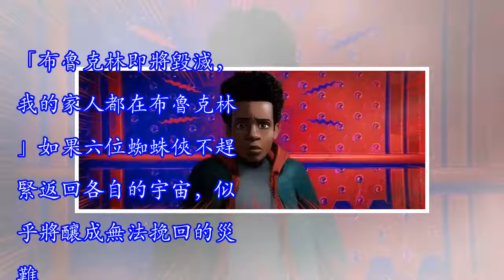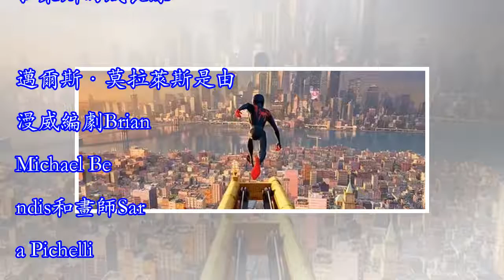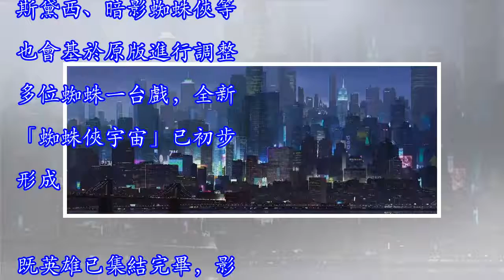《蜘蛛俠：平行宇宙》預告海報雙發，6大蜘蛛俠跨宇宙同框！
由美國哥倫比亞影片公司出品的動畫電影《蜘蛛俠：平行宇宙》近日曝光了最新的預告和海報。預告片中平行宇宙的大門被意外開啟，於是六位來自不同時空的蜘蛛俠英雄相遇，他們形象各異，甚至其中的一位還是蜘「豬」，令人啼笑皆非。新版海報中，多位蜘蛛俠自由自在地飛翔在天際，發射著蛛絲歡樂玩耍，而背景處的城市沐浴在晨曦的祥和之中，似暗示著蜘蛛俠們通過團結攜手再一次拯救了世界。打破疆界！平行宇宙驚現蜘蛛六俠預告片最大的亮點莫過於漫威六大蜘蛛俠同框。開篇介紹因為超級粒子對撞機的作用，蜘蛛俠平行宇宙就此開啟。率先登場的是觀眾最為熟悉的彼得·帕克，不過他在這個世界里不再年輕青澀，而是搖身一變成為了中年大叔。其次是本片的主...